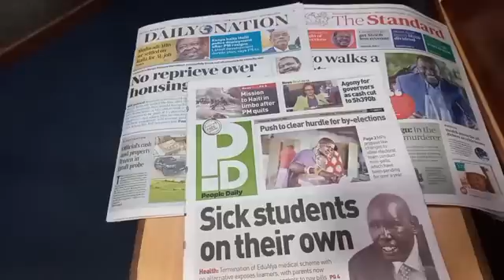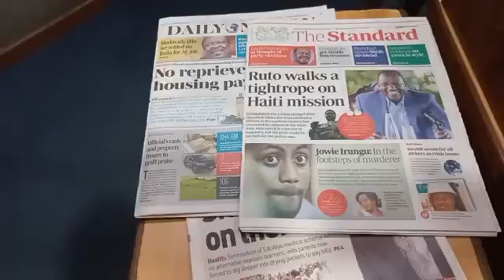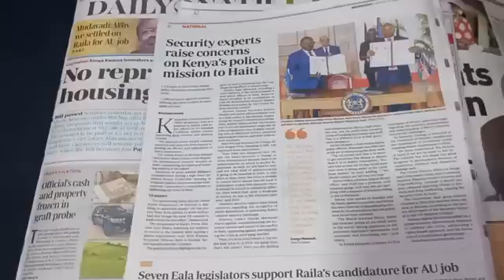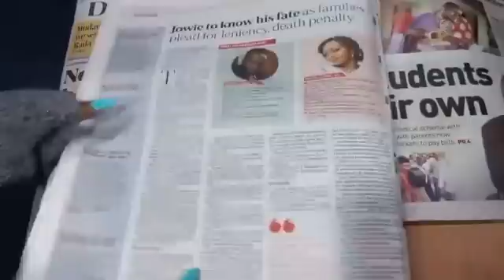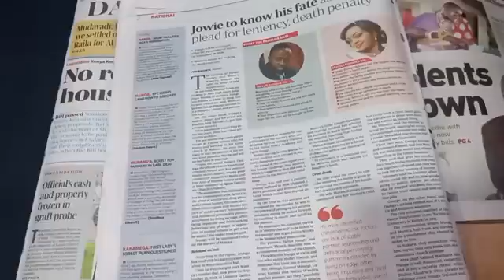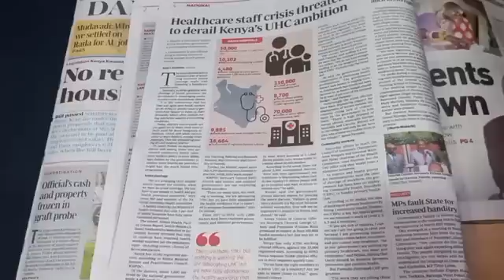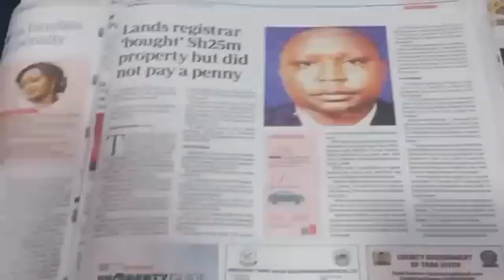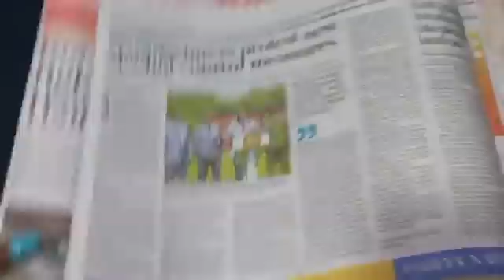'Jowie' aratuirwo muthenya wa Umuthi thutha wa kunyitikana na ihitia ria kuuraga Monica Kimani.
Joseph Irungu 'Jowie' aratuirwo muthenya wa Umuthi thutha wa kunyitikana na ihitia ria kuuraga Monica Kimani. Maria mari magathiti-ini na Gatonye wa Mbugua na Muthee Kiengei